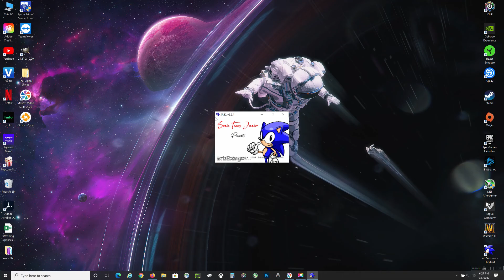Sonic Robo Blast 2 Quick Look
Sonic Robo Blast 2: Quick Look. This is a fan made game using the Doom engine.